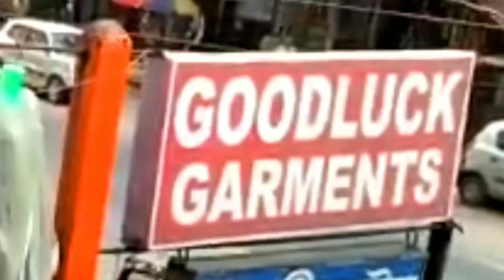বাজারঘাট বসন্তপুর রাস্তা সংস্কারে হাত দিলেন আরএসএস কর্মী সহ স্থানীয় যুবকেরা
দূর্গাপুজোকে সামনে রেখে বাজারঘাট বসন্তপুর রাস্ত

leanings.